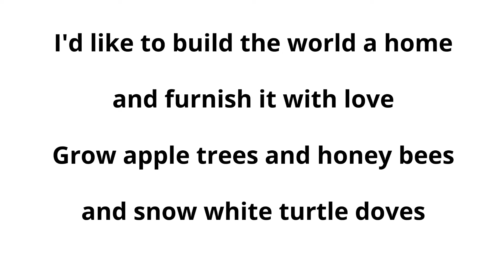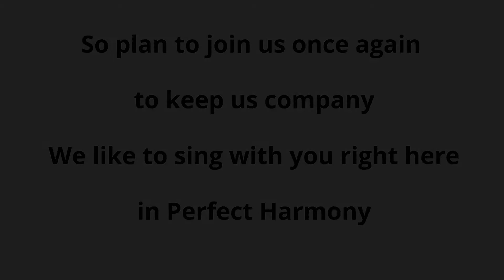Perfect Harmony: Theme Song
It's true! "We like to sing with you right here in Perfect Harmony!" Sing along with some of our volunteers and participants to our Perfect Harmony theme song: "I'd Like to Teach the World to Sing." We like to use this song as a warm-up or cool-down song when we engage in music making using our Perfect Harmony monthly resources!